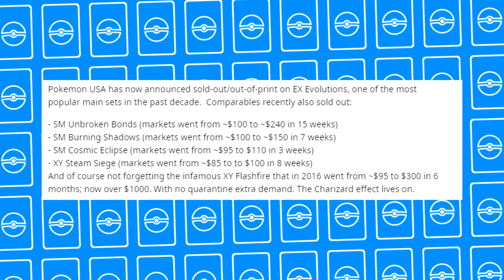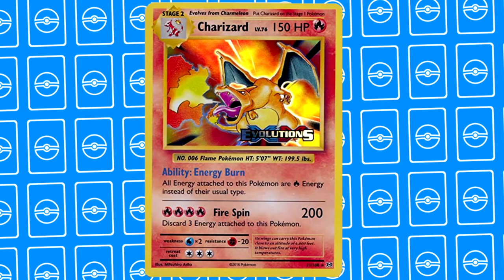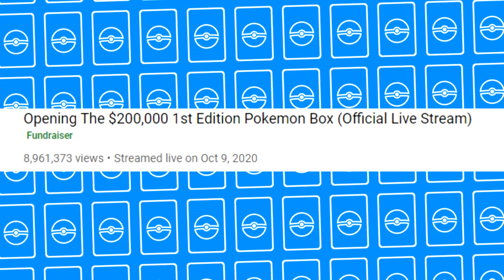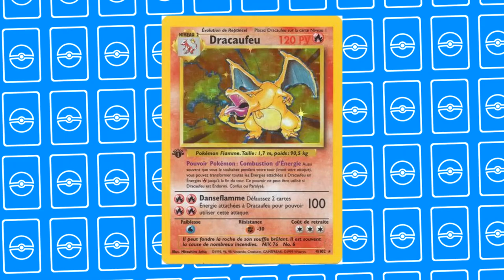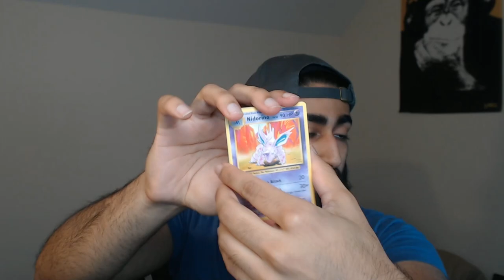XY EVOLUTIONS IS UP 1000% IN PRICE?! WHY IS THIS HAPPENING!? Rare Pokemon Cards Analysis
XY Evolutions the 2016, Pokemon 20th Anniversary throwback set is quickly rising in price. The community is seeing almost 300% or MORE increases in prices for the XY Evolutions Booster Boxes, XY Evolutions Elite Trainer Boxes, both Charizard & Blastoise. Prices for XY Evolutions booster packs have gone from 4-5 dollars a pack to 10 dollars a pack. WHAT IS GOING ON WITH XY Evolutions.

In this video we look over and try to understand how such crazy price changes can occur for this set. We keep it brief but we try our best to get as much information in that we possibly can.

All prices shown on this site are last sold of PSA 10 or PSA 9 taken